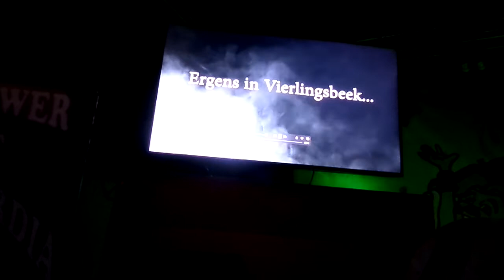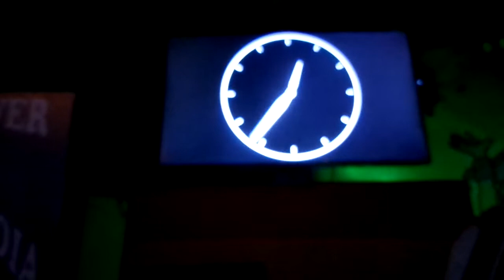Prins bekendmaken Vierlingsbeek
prinsbekendmaking Vierlingsbeek 2022